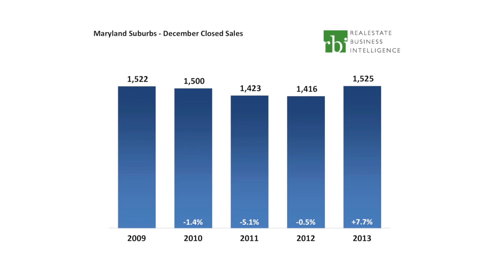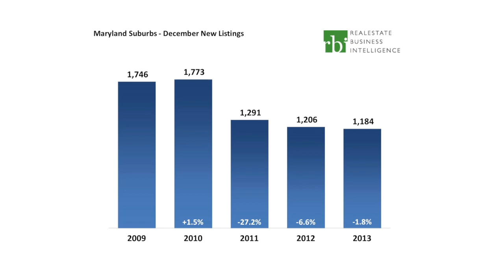December 2013 Maryland Suburbs MarketWatch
This video is about the housing market in Prince George's County and Montgomery County in December 2013.